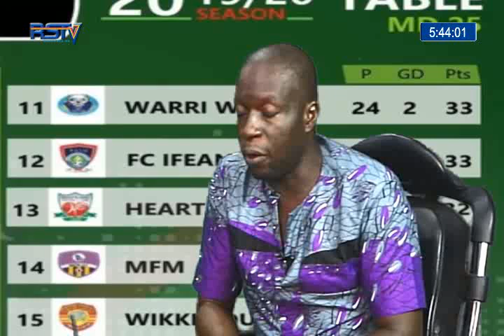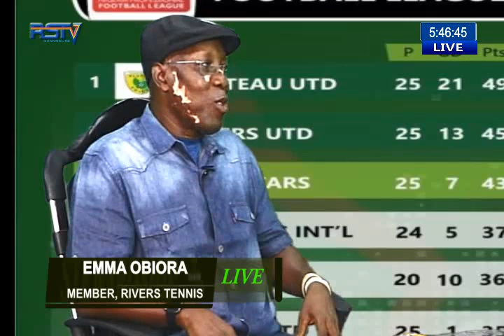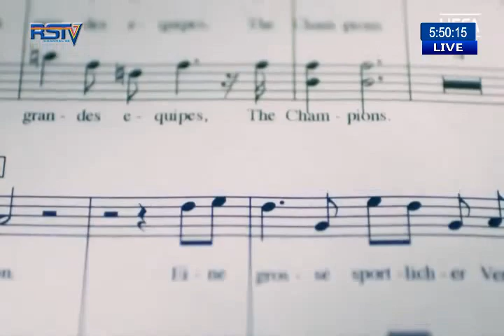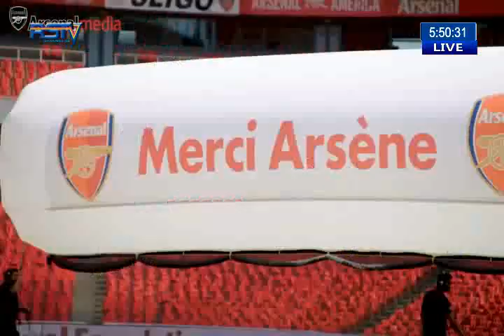Should Plateau United br crowned Champs of the NPFL? Does Dangote have a chance to still buy Arsenal